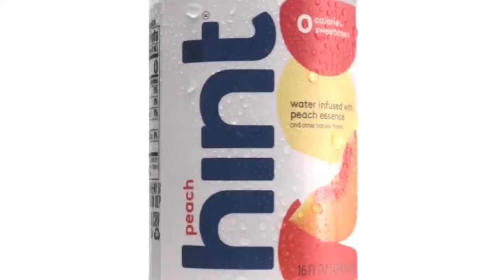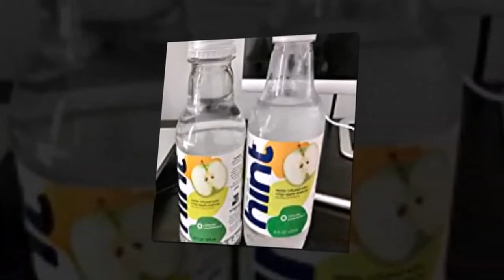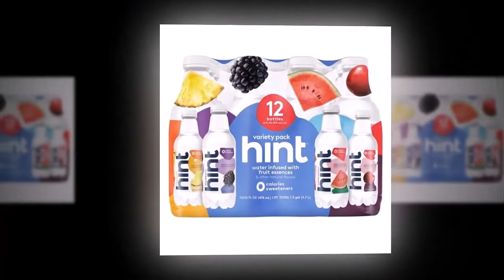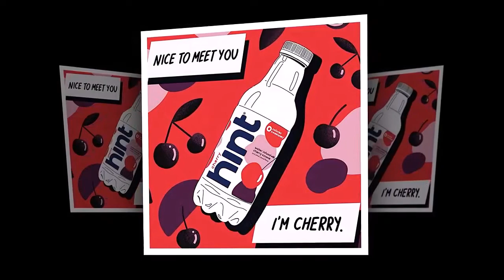Hint Water Review | Fruit Infused Water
Hint Review: Does This Naturally Flavored Water Actually Taste Good?
Hint Water - Keto/Low carb friendly?
Hint Water - Super Bowl 2020 Commercial (Extended Version) - Pie Eating Contest
hint water super bowl commercial | drink water , not sugar | Hint

Some people are sparkling water fiends because they hate the taste of plain water. As an avid water drinker who never goes anywhere without a 40-ounce water bottle, even I get bored of regular water sometimes.

I love juices, smoothies, and iced teas, but I always drink them somewhat guiltily, knowing how many calories and grams of sugar they contain. Diet drinks, while low on calories, aren't guilt-free. Since many contain artificial sweeteners like aspartame, you can't assume diet drinks are much better for your body.

Kara Goldin, the founder of fruit-infused water company Hint, discovered the difference firsthand when she decided to cut Diet Coke out of her life. She was drinking 10 to 12 cans a day, so she always felt tired and had developed adult acne. Quitting her diet soda habit led her to lose more than 40 pounds in three months.

Because she didn't like the taste of plain water, Goldin started adding slices of fruit into pitchers of water as an alternative to sugary, artificial drinks. At the time in 2005, there weren't really any truly healthy beverage options, so she approached her local Whole Foods, which agreed to stock 10 cases of her fruit-infused water. Within a few days, they had sold out. Today, you can find Hint water in grocery stores nationwide, online, and in the offices of top Silicon Valley firms like Google, Facebook, Yahoo, and PayPal.

So what makes parents, kids, students, and tech employees alike love this water?

For one, there's a large variety of flavors; some standouts include blood orange, honeydew, blackberry, and mango-grapefruit. If you had to make me choose a best flavor out of the 16 Hint water options, I'd be paralyzed. The flavor is sweet but not overpowering, making it the perfect mealtime accompaniment or mid-afternoon pick-me-up. I tend to want to eat or drink sweet things after a meal, and I found that drinking Hint water curbs my cravings while keeping me hydrated.
If you want some carbonation, there's Hint fizz, which is fruit-infused sparkling water available in six flavors. For a natural caffeine kick that doesn't leave you with a withdrawal headache like coffee does, Hint kick is another option.

Not only will you never be bored with the ever-growing flavor variety, the drinks are also really guilt-free: They contain zero calories, no sugar, no preservatives, no artificial sweeteners, and no GMOs.

As healthy, flavored waters become more popular, Hint continues to look for new ways to innovate. Last year, it expanded its product offerings to include spray-on sunscreen. You might think this is a strange offshoot for a beverage brand, but Goldin explained that Hint is growing into a general health and wellness company. To live a healthy life, you want to ensure everything you're putting both in and on your body is actually doing good.

hint water
fruitwater
bottled water delivery
propel water
a croix water
metromint
vitamin water zero
flavored water
nestle pure life
benefits of drinking water
sparkling ice
artesian water
infused water
crystal springs water
clearly canadian
nestle waters
vitamin water
smart water
fruit water
drinkhint
kara goldin
infused water recipes
best bottled water
flavored water recipes
diabetic foods